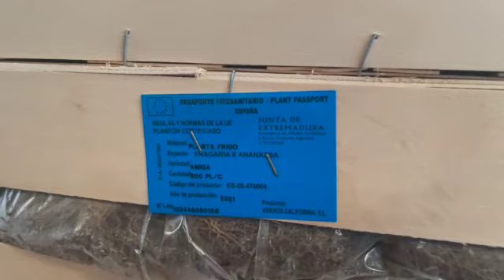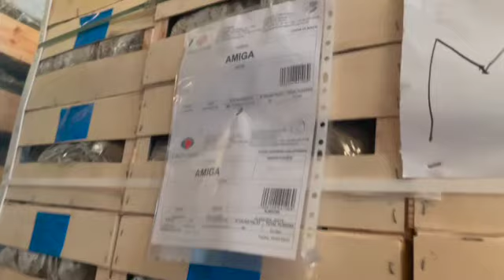Где взять сертификат на растения.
Интернет магазин Сады Миры - это саженцы оптом. Вы можете купить саженцы земляники фриго оптом производства стран Евросоюза: Нидерланды, Италия, Испания и Германия. Сады Мира - официальный дистрибьютор нескольких Европейских питомников, производящих посадочный материал. Наша цель: создать максимально широкий ассортимент для российских покупателей, чтобы любой желающий мог купить саженцы ягодных оптом, по комфортной цене.